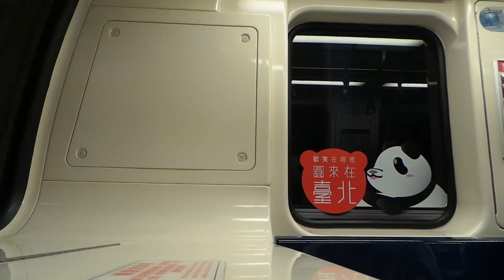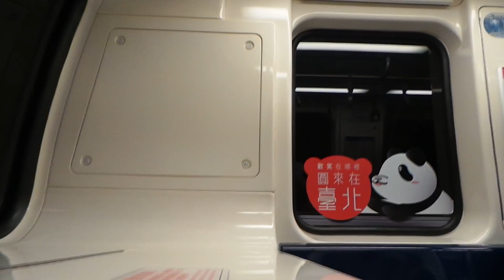2014.3.31 TRTC 台北捷運 文湖線 圓仔彩繪列車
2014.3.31 TRTC 台北捷運 文湖線  圓仔彩繪列車